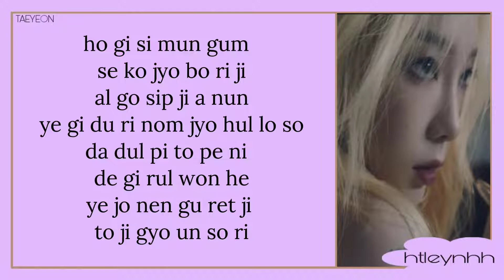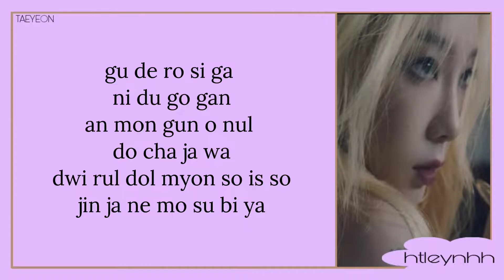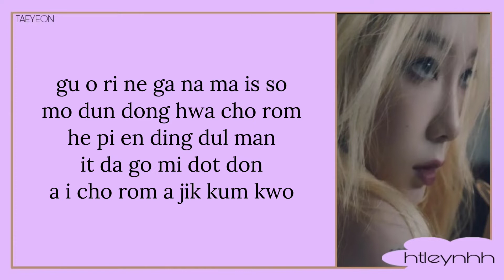Taeyeon (태연) - Toddler (Karaoke)